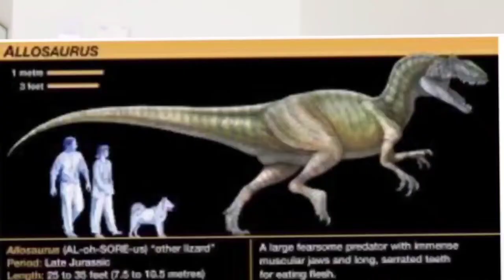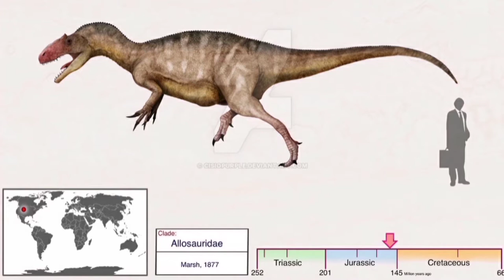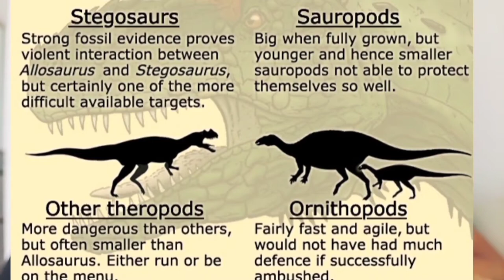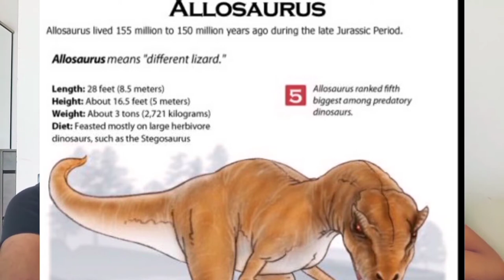Allosaurus- Interesting Facts about Allosaurus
Thankyou for your support and have a great day!